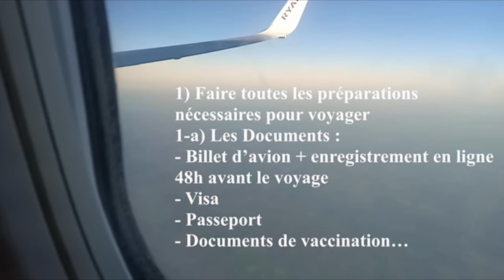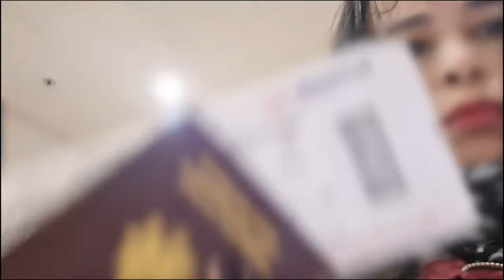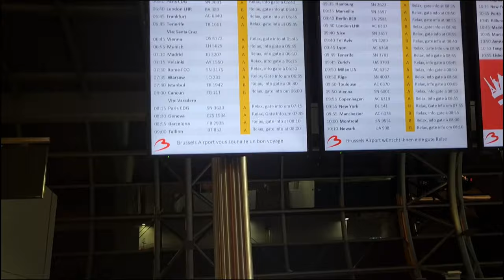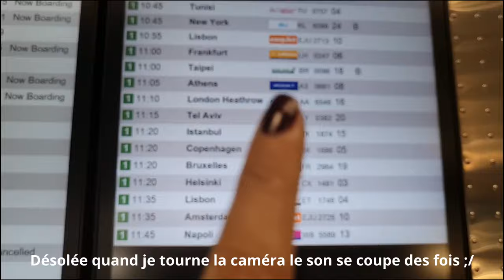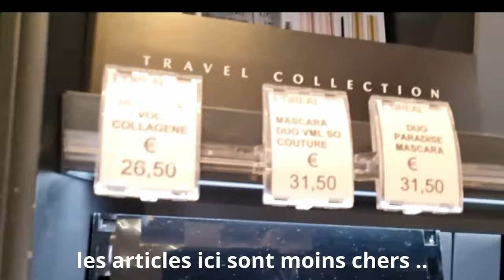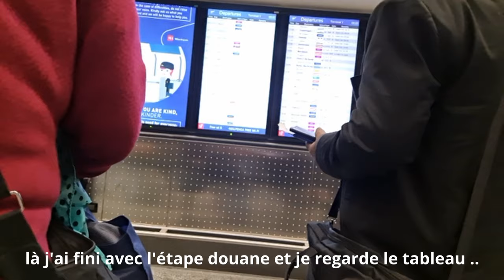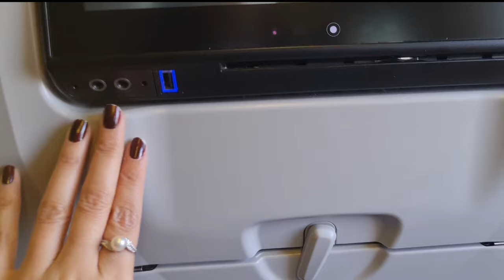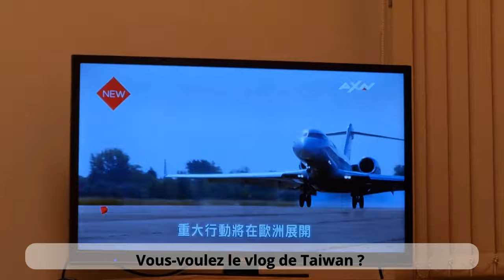comment se passe une escale avec changement d'avion | Vol avec Escale : Tout Savoir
Je vous montre le volg de comment se passe une escale avec changement d'avion. Un voyage que j'ai fait et qui nécessite une escale entre deux vols avant d'atteindre ma destination finale. J'ai tout filmé, vous allez venir avec moi. Lors du 1er vol puis on va atterrir dans un aéroport qui n'est pas ma destination finale, on va descendre d'un avion et embarquer dans un autre pour terminer notre voyage.
Voici les liens pour bien voyager :
- une valise qui ressemble à la mienne :
-pèse valise :
-ceinture de valise :
-oreiller de voyage :